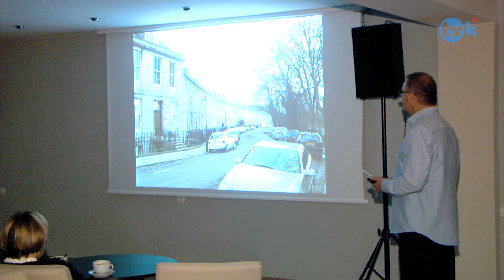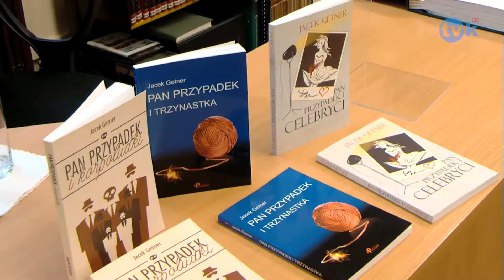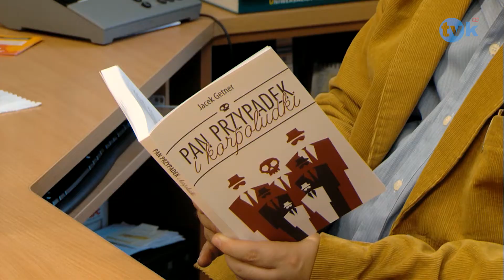NewsFlash 30.09.14 TVK HD